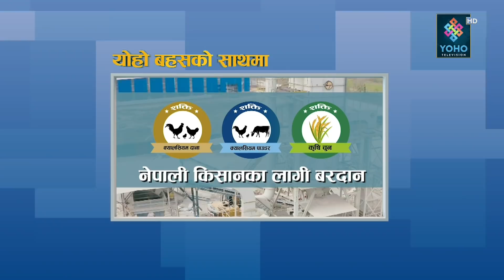देउवाको नेतृत्वमा ओलीसँग मिलेर चुनावी सरकार बन्छ, एमसिसी पास गरेर ओली कांग्रेससँग मिल्न चाहन्छन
🎤🎤YOHO BAHAS🎤🎤

GUEST: Dr. Narayan Khadka
HOST: Jibaram Bhandari
EDIT: Mahesh Pandey, Bijay Sp, Krishna Shrestha, Dinesh Oli, Shishir Gurung
Producer: Laxmi Raj Bhandari
Vehicle : Badri Basnet
MCR : Amit Shrestha, Suman Chaudhary, Anurag Phuyal
Studio Camera Person : Rajesh Dhakal , Puran Subedi, Shri Shrestha
Camera Person : Sanjay Ghimire, DB Magar, Ajay Moktan Tamang, Shirash Shrestha